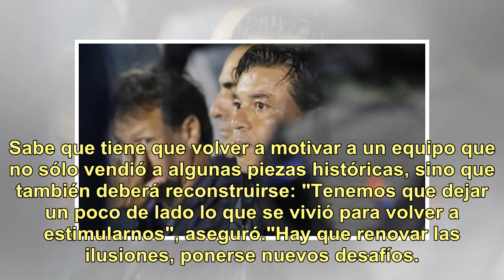Gallardo en alerta: pidió "dejar de lado" las victorias ante Boca y "volver a estimularnos"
Con la Superliga como un objetivo casi imposible, el mayor desafío para River será dejar de vivir en el pasado. La obtención de la Copa Libertadores ante Boca es algo que todavía se saborea en el barrio de Nuñez, pero que a la larga podría hacer mal. Casi como el hermoso canto de las sirenas que ado...